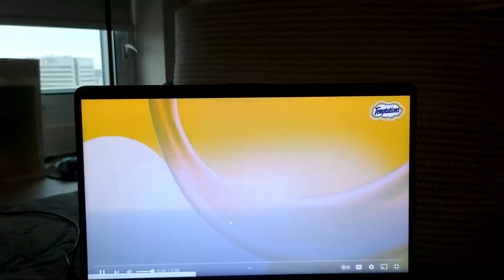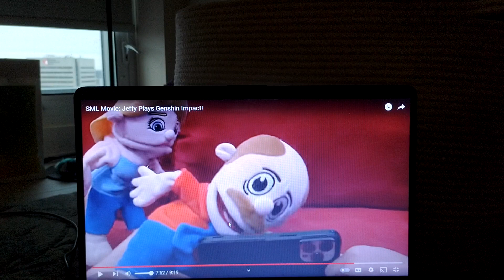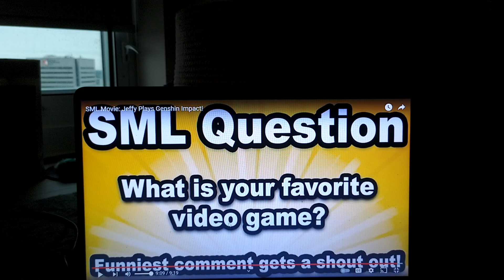SML Movie: Jeffy Plays Genshin Impact! Reaction